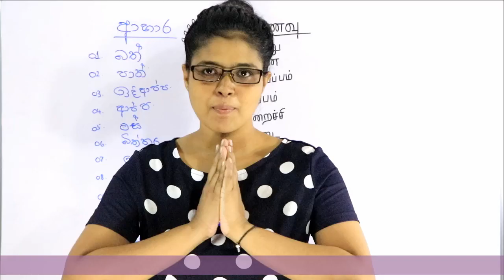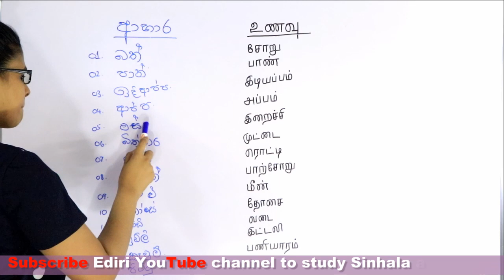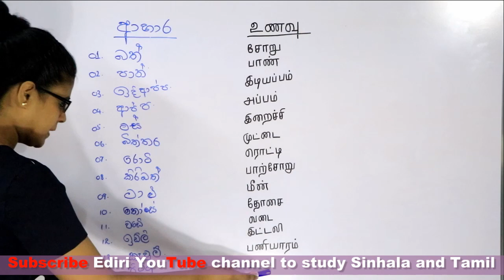Spoken Sinhala and Tamil for all (Lesson 13)